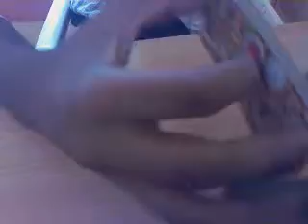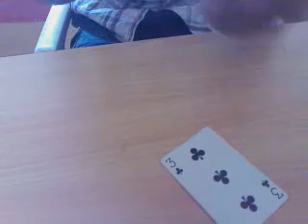LOCATION- CARD MAGIC